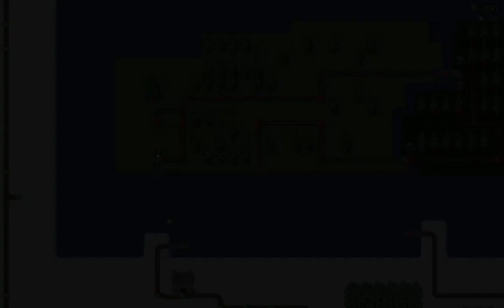[OBS] SuperTux: christoph4.stl (Completed)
Version: 0.6.2 (win64 official binary)
Worldmap: CT's Domain
Level difficulty: Easy